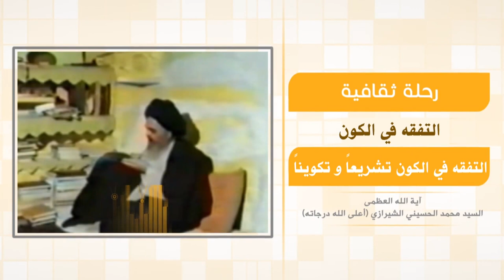رحلة في آفاق الحياة - التفقه في الكون - آية الله العظمى السيد محمد الشيرازي رحمه الله